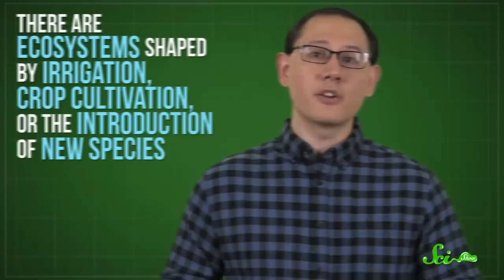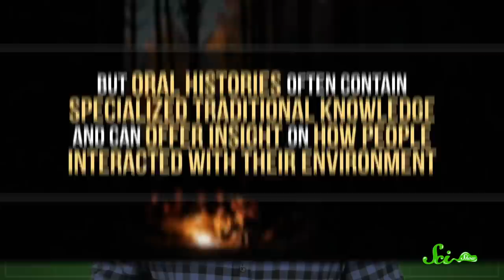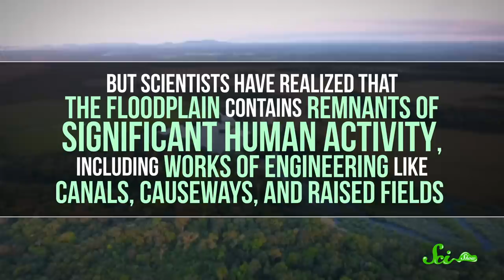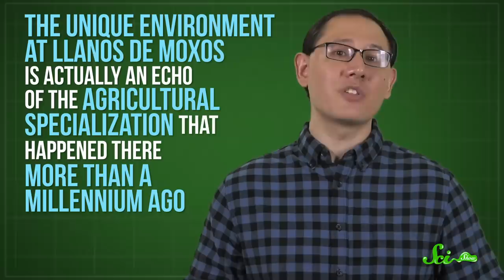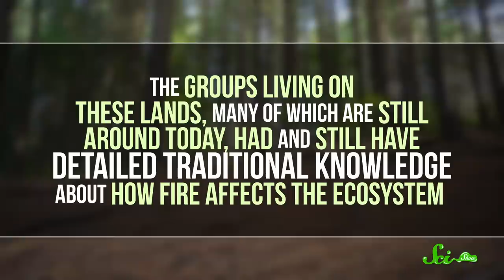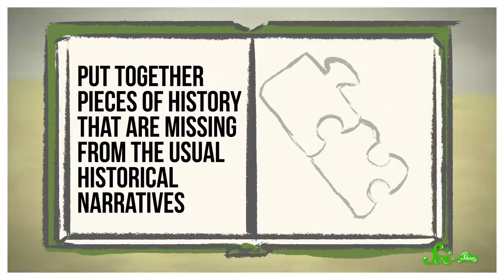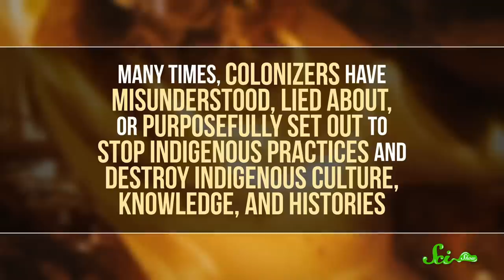The Secrets of History Preserved in Earth's Ecosystems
Ancient humans weren't always at peace with their environments—misconceptions say that prehistoric civilizations left their world “pristine and untouched," but that isn't entirely true. This episode of SciShow uncovers some of the evidence that these relationships were much more complicated than they may seem! Join Stefan Chin and let's dive in!